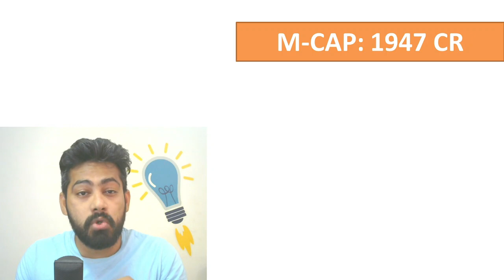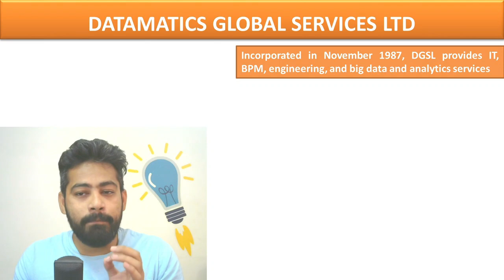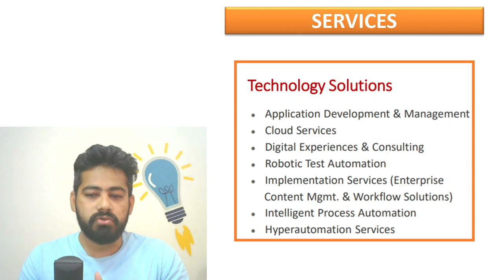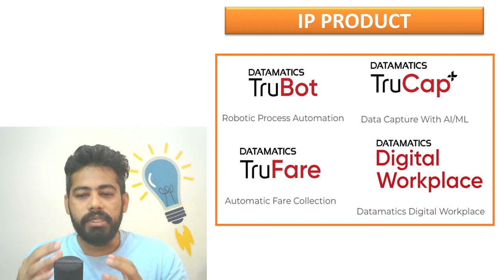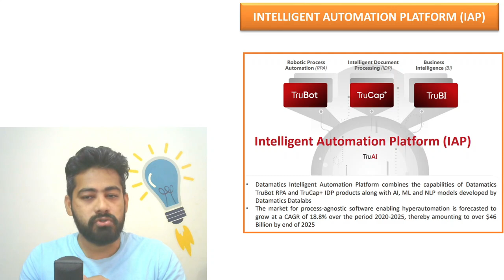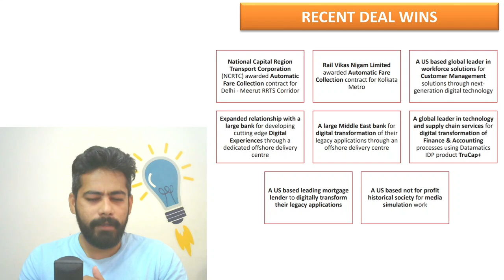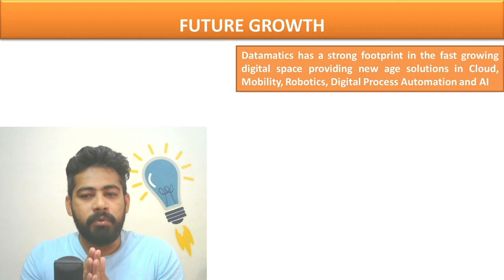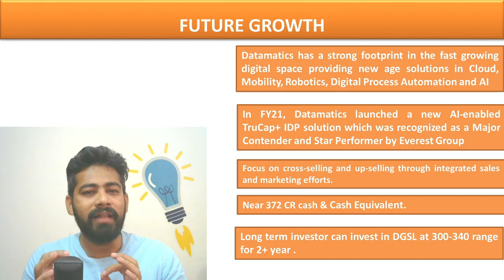DATAMATICS GLOBAL SERVICES SHARE ANALYSIS 🔥 P/E EXPANSION POTENTIAL 👌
Datamatics Global Services  Share is Small Cap  IT stocks for multibagger return. Company offer Product base solution for Digital Transformation , Intelligent Automation, Automatic Fare Collection and more.
Datamatics Global Services Ltd share detail review in Hindi.
Future tech focus like AI & Cognitive Science, Robotic process automation, Augmented reality and virtual reality  etc.

Get 50 INR off  with code "LEARN50" (Only for first 50 user.)